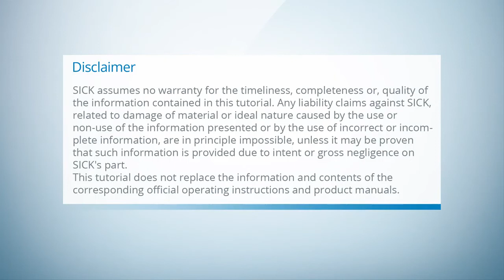Lettore di codici Lector61x: montaggio in pochi secondi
Lector61x è il più piccolo lettore di codici a camera della serie Lector®. Si utilizza per il rilevamento affidabile di codici 1D, 2D e stacked e si distingue per le eccellenti caratteristiche di lettura nel caso di codici molto piccoli, indipendentemente dalle caratteristiche della superficie o dal colore del materiale.
Montaggio rapido
Il supporto a scatto consente un montaggio semplice e rapido. Accessori ottica supplementari, come il filtro polarizzato, possono essere applicati con grande facilità senza attrezzi supplementari. Il sensore di posizione integrato consente anche di risparmiare tempo e risorse nell’allineamento del Lector61x.